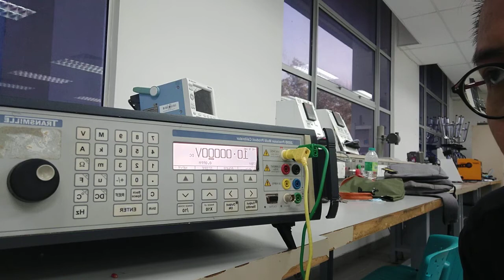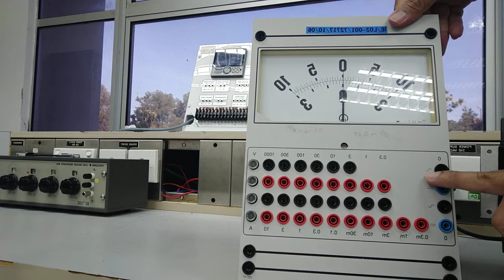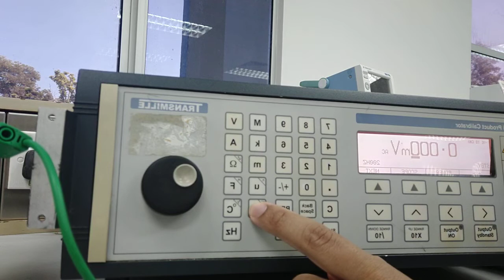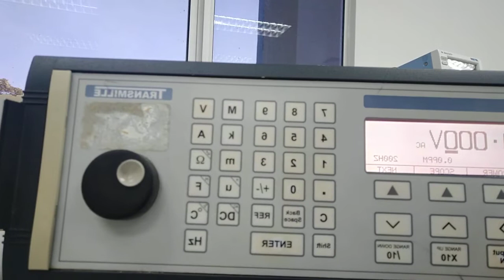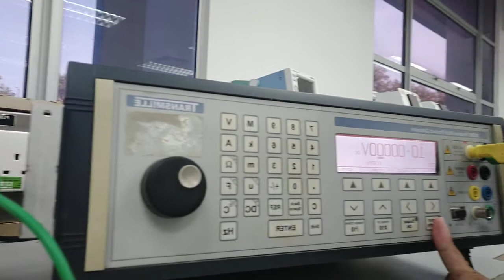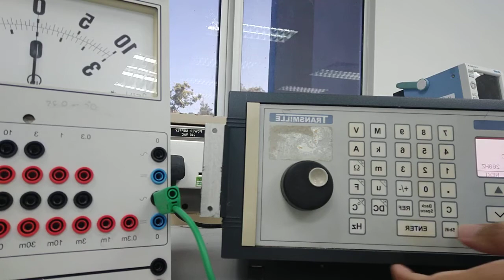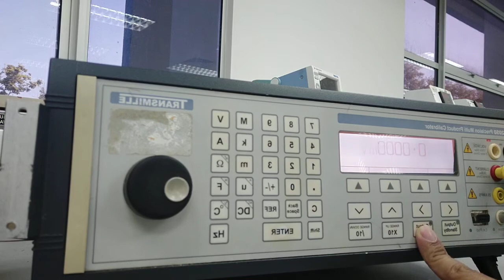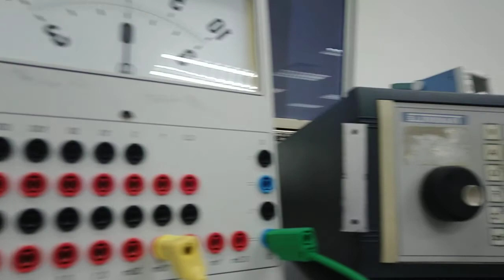Calibration of Analog Meter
For my student referral only

IQM, PIC1 & PIC2